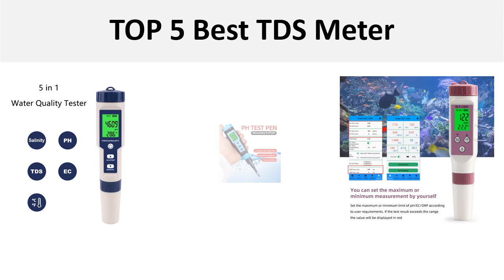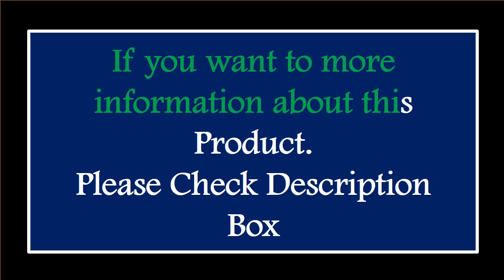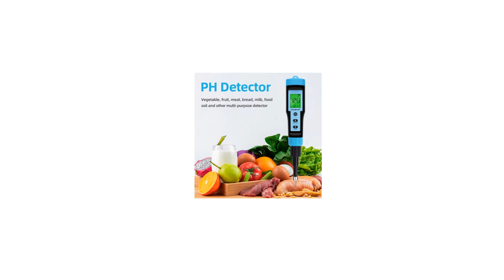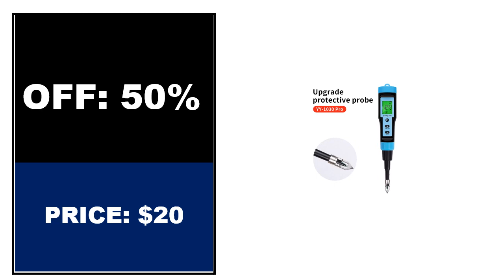TOP 5 Best TDS Meter Review 2024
1.yieryi New TDS PH Meter PH/TDS/EC/Temperature Meter Digital Water Quality Monitor Tester for Pools, Drinking Water, Aquariums

2.Yieryi BLE-C600 Bluetooth-compatible Water Quality Pen 7 in 1 PH EC TDS ORP SALT S.G TEMP Meter APP Intelligent Control Tester

3.New 3 IN 1 PH Meter Water Quality Tester PH/TDS/TEMP Digital LCD EZ 9901 Monitor Tester For Pools , Drinking Water ,Aquariums

4.Food PH Meter 0.00~14.00pH Professional High Accuracy Temp pH Tester Sensor Acidity Analyzer for Meat Canning Cheese Dough Water

5.5 in 1 Water Quality Tester Digital TDS/EC/PH/Salinity/Temperature Meter for Pools Aquariums Water Quality Detector